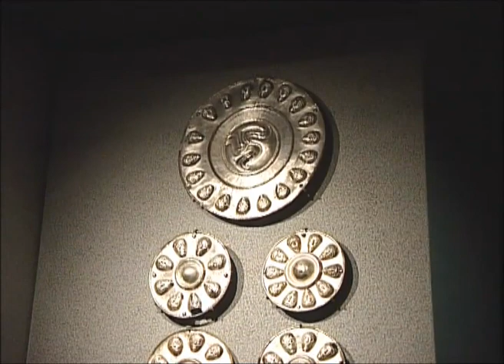BRESCIA, ITALIA EN UNA CIUDAD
Hay una Italia sorprendente, un tesoro aún por descubrir, para quien no se conforma con los itinerarios tradicionales.Brescia y su territorio ofrecen una extraordinaria riqueza de monumentos y obras de arte, además de una excepcional variedad de paisajes hechos de lagunas, colinas, montañas, glaciares alpinos y espléndidas ciudades de arte. Visitar Brescia garantiza emociones inusuales: inmersiones en las excavaciones arqueológicas y las aguas termales, windsurf en el lago, esquí veraniego en el glaciar y el acercamiento al mundo de las armaduras y los coches de época. Como los versos de un poema, los lugares de esta tierra saben suscitar intensos sentimientos: por ello fueron elegidos, ya desde la antigüedad, por grandes poetas que allí construyeron sus mansiones para disfrutar de vacaciones regenerantes. Un buen ejemplo es la grandiosa villa romana de Catullo, edificada en el lugar más panorámico y sugestivo de la península de Sirmione, cerca de fuentes termales ya apreciadas por los romanos y aún en plena actividad. La residencia del siglo XX del poeta D'Annunzio, el "Vittoriale degli Italiani", es una casa-museo única en el mundo, rodeada por magníficos jardines y arquitecturas simbólicas, en la orilla bresciana del Lago de Garda.
La antigua ciudad de Brescia, fundada por los celtas y ensalzada por los romanos, es un baúl donde se esconde un tesoro: el Museo de Santa Giulia, uno de los más prestigiosos de Europa. Un auténtico Stargate, una puerta que nos conduce a un extraordinario viaje en el tiempo, a través de todas las civilizaciones que se sucedieron en Brescia y en Italia.Como una maravillosa caja china, el museo conserva edificios históricos de gran valor. El monasterio medieval albergó a Ermengarda, mujer de Carlomagno, el primer emperador de Europa. El viaje en el tiempo continúa del museo a la ciudad. A pocos pasos hallamos un gran teatro, el foro y el templo.Estas espectaculares ruinas muestran la gran habilidad arquitectónica de los romanos. Un gran castillo domina la ciudad de Brescia. Se encuentra en pleno centro histórico, enriquecido por murallas y torres construidas en distintas épocas, y alberga uno de los principales museos de armaduras de Europa. Los habitantes de Brescia siempre tuvieron gran predilección por el arte de elaborar los metales, como se observa en las cercanas minas de Val Trompia. La pasión por el hierro no sólo se expresa en las armaduras, sino también en las espléndidas formas de los coches de época, protagonistas de la histórica carrera de Mille Miglia que todos los años comienza y termina en Brescia.El corazón urbano de Brescia es la Piazza della Loggia, cuya arquitectura veneciana recuerda el gran dominio de este pueblo en gran parte del norte de Italia. Las obras de los principales pintores italianos, desde Tiziano hasta Rafael, pueden admirarse en las iglesias y los palacios de la ciudad. Hasta el barrio más popular -- el Carmine -- es una obra maestra de arquitecturas de época y pintorescas vistas. El territorio de Brescia alberga mundos en miniatura, como Franciacorta, cuyos excelentes vinos espumosos compiten con el champagne. Aquí todo es de calidad: los mejores restaurantes, los más sofisticados centros de belleza, un itinerario enogastronómico con el sello de la alta cocina y la calidad de la hotelería italiana. Colinas decoradas por viñedos, monasterios benedictinos, villas castillos se subsiguen hasta el pequeño Lago de Iseo, que alberga otro microcosmos: Montisola. Mientras que el Lago de Garda es luminoso, mediterráneo, dinámico y joven, el Lago de Iseo nos trae atmósferas de otra época. Subiendo por Valle Camonica hasta las cumbres de Adamello, entramos en otro microclima, el glaciar de nieves perennes. El lugar por donde hoy bajan los esquiadores, gracias a modernas telesillas, fue escenario de las batallas históricas combatidas a mayor altura durante la Primera Guerra Mundial, cuyos sugestivos restos aún pueden admirarse.En las laderas del valle, sobre las rocas limadas por la Era Glacial, fue grabado el enigmático código del pueblo de los camunes.Un poema épico con miles de imágenes que narran la vida de los pueblos prehistóricos.El territorio bresciano nos sigue sorprendiendo.
Basta pasar una curva y aparece uno de sus lagos: Garda, Sebino, Idro, cuencas amadas por los turistas y llenas de prestigiosos hoteles, aldeas históricas, olivares y viñedos, playas y campos de golf. Es inolvidable la ruta panorámica del Alto Garda, acorralada por las empinadas paredes rocosas, el lago y las tradicionales plantaciones de limones. Desde la prehistoria hasta el siglo XXI, los habitantes de Brescia han sabido crear una forma original de "Italian Style & Life". En los restaurantes de alta calidad se pueden apreciar platos creados por chefs de fama internacional y, sobre todo, algunos de los mejores vinos y quesos "made in Italy". Para las compras, sólo queda elegir.